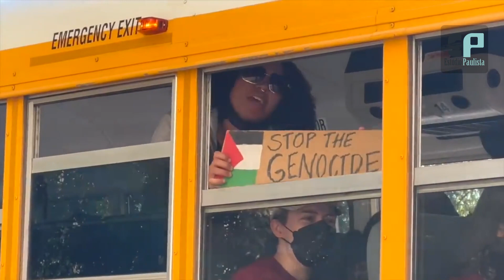Multidão pró-Palestina toma as ruas de Washington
# EstúdioPaulista No sábado, aproximadamente 100 mil pessoas tomaram as ruas de Washington, nos Estados Unidos. Elas exigiam cessar-fogo na Faixa de Gaza, o fim do envio de apoio financeiro e militar a Israel e Palestina Livre. Pedro Paiva, correspondente da TV 247 nos EUA, acompanhou tudo de perto e traz em detalhes como foi o dia na capital estadunidense.